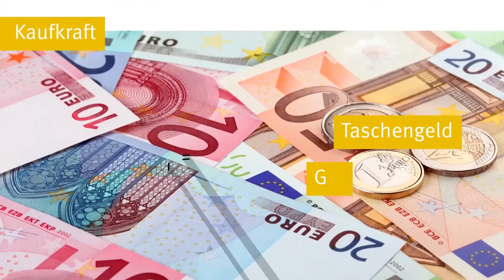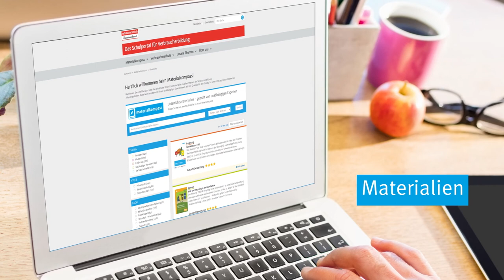Schulportal für Verbraucherbildung: Finanzen, Marktgeschehen & Verbraucherrecht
Auf dem Schulportal finden Lehrkräfte Hintergrundinformationen zur Verbraucherbildung, Anregungen und Best-Practice-Beispiele für die Umsetzung an ihren Schulen sowie den Materialkompass mit geprüften Unterrichtsmaterialien.